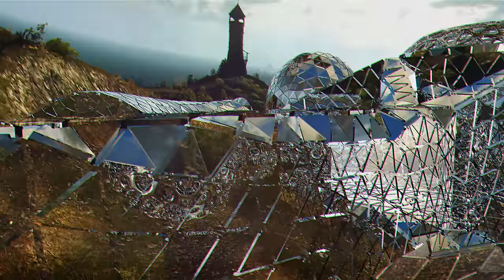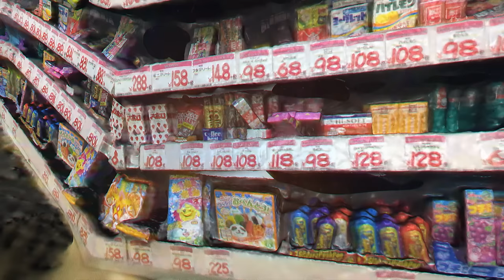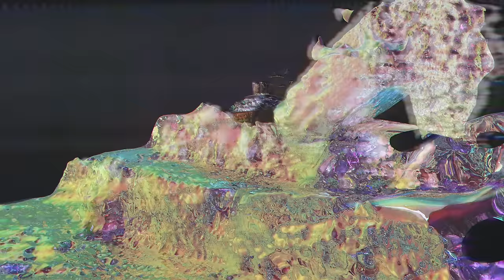Morgan Delt - Some Sunsick Day [OFFICIAL VIDEO]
From the 8/26/16 Morgan Delt album Phase Zero

Video Production House: Mixed Magic
Producer, Director of Photography, Editor: Lionel Williams